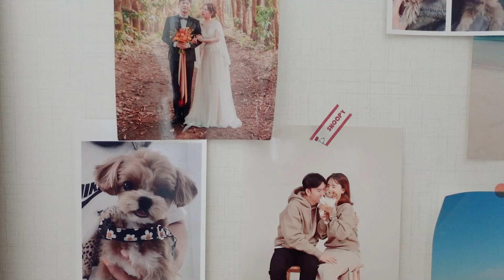[서라떼 Vlog] 📢라떼네 근황! 라떼에게 동생이 생겼어요👼💛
안녕하세요! 라떼네 근황을 오랜만에 알려드려요🌝💛
많은 분들이 영상이 오랜기간 안올라와서
혹시나 무슨일이 있는건 아닌지 문의를 많이 주셨어요,

결론부터 말씀드리자면,
라떼는 아주아주 평소와 다름없는 건강함을 유지하고 있고요!
저희 가족에게 큰일? 있긴 했는데,
그것은 바로바로.
저희가 세식구에서 네식구가 되었답니다! 👨‍👩‍👧‍👧💗
현재는 임신 8개월이고 곧 라떼 동생이 태어날 예정이에요 🌻

제가 입덧을 6개월 가량하면서 컨디션이 계속해서 좋지 못해
영상을 촬영해도 편집하기가 힘들어 그동안 계속 미뤄졌지뭐에요 ㅠ
(네, 비겁한 변명입니다 ㅎ..)

앞으로의 영상은 라떼와 뱃속의 아기까지 함께하도록 할게요!
기다려주셔서 정말 감사합니다, 즐거운 연말 보내세요!🎅

💌 Instagram  : 라떼 : @woori_latte / 라떼엄마 : @2yeon.home